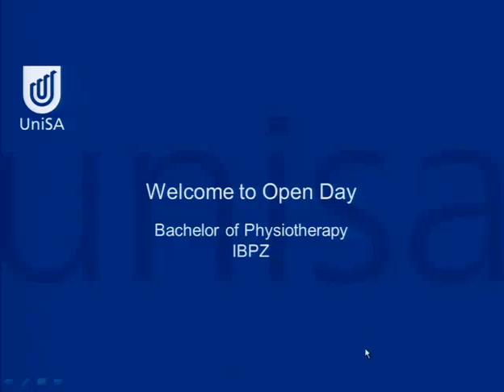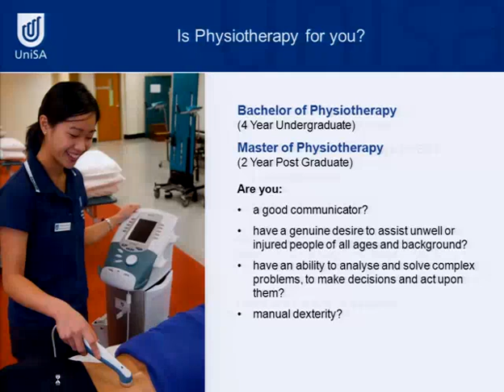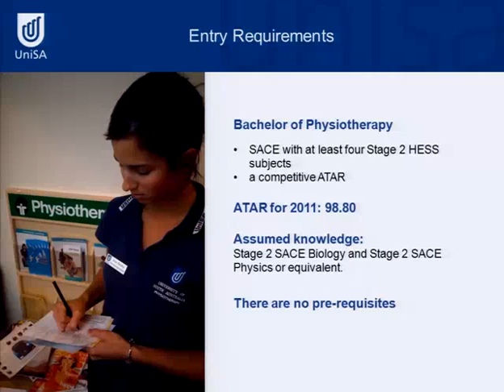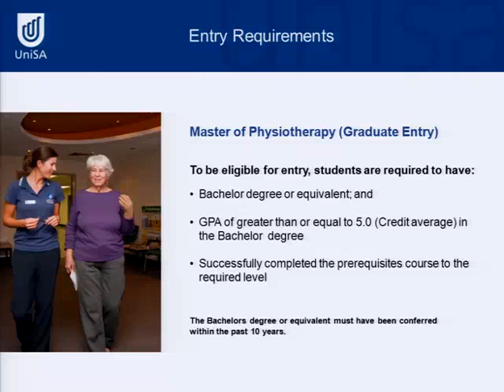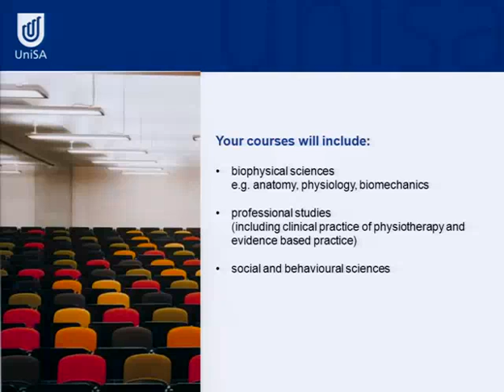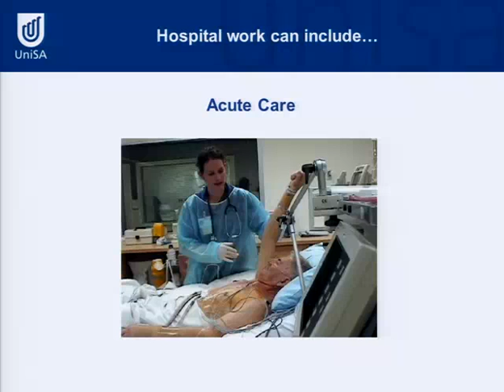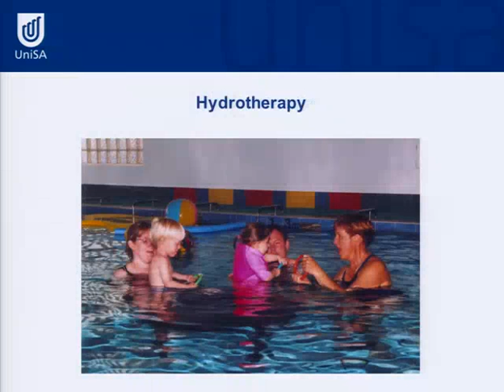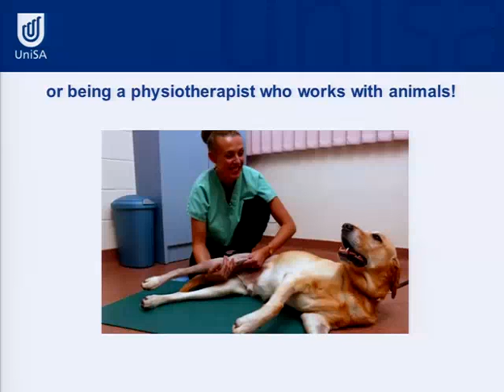Physiotherapy - Open Day 2011 - University of South Australia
Physiotherapy -- Move well, stay well

UniSA is proud to have been producing world renowned graduates in the area of Physiotherapy for over 40 years. The profession of physiotherapy is concerned with assessing, treating and preventing human movement disorders; restoring normal function or minimising dysfunction in adults and children with physical impairment; preventing injuries and disability in the workplace, at home, or during recreational activities; and promoting community health for all age groups. If you are eager to get in to the competitive and rewarding world of physiotherapy, this presentation is a must. Find out what skills are required and the incredible range of employment opportunities available to our graduates.